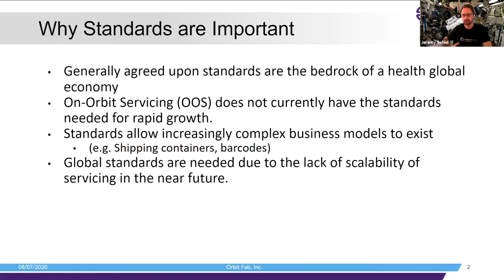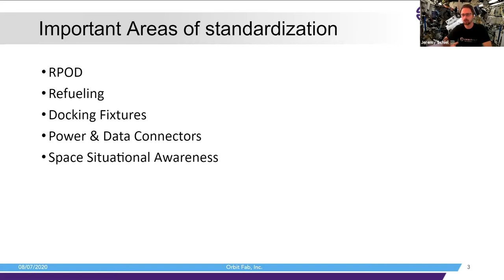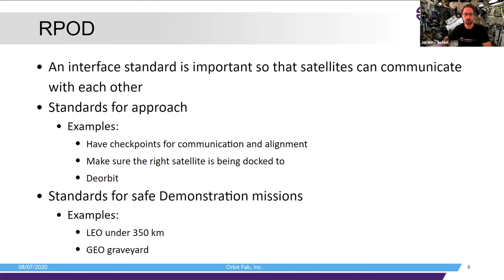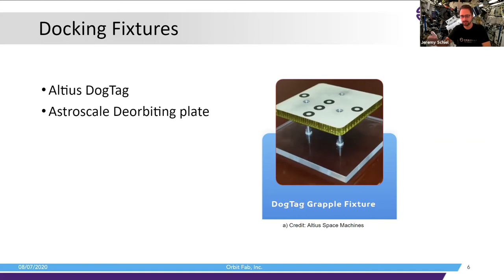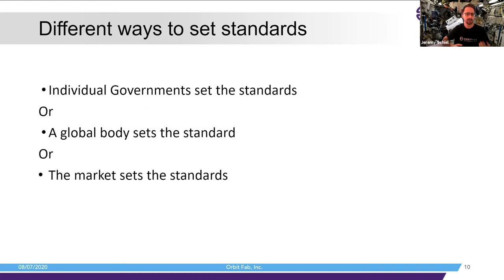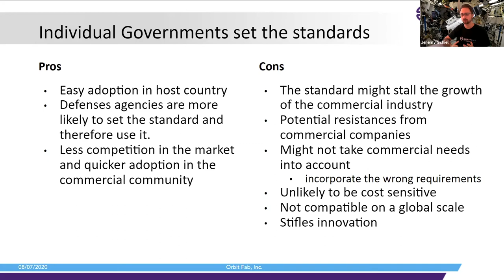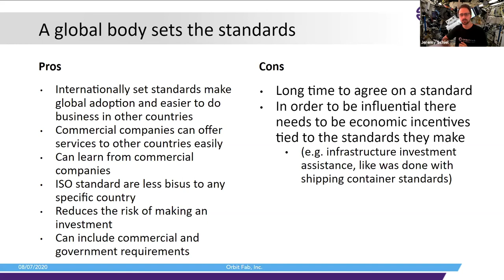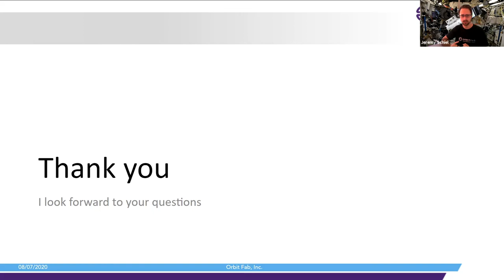5. Jeremy Schiel, Vice Chair, CONFERS, and Co-Founder and CMO, Orbit Fab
The Role of Industry Standards with Jeremy Schiel, Vice Chair, CONFERS, and Co-Founder and CMO, Orbit Fab